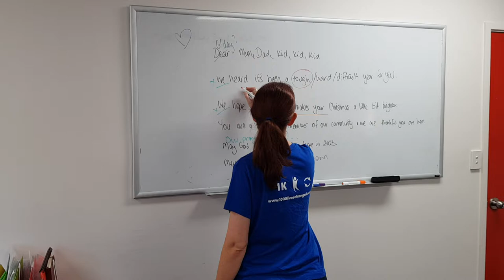Hampers With Heart - Story 3